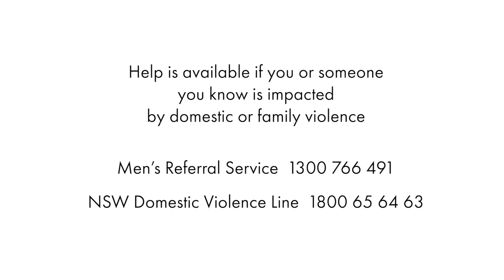Colin Fassnidge "We're Better Than That" - Sydney men speak out against domestic violence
Alongside his daughter Maeve, chef Colin Fassnidge explores the essential ingredients to a healthy relationship and why it’s important to demonstrate equality to your kids.